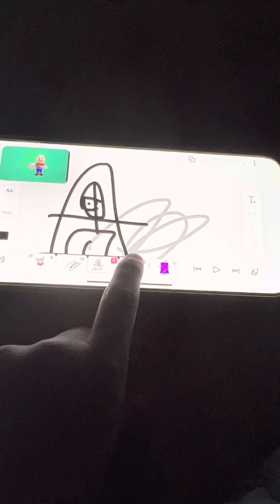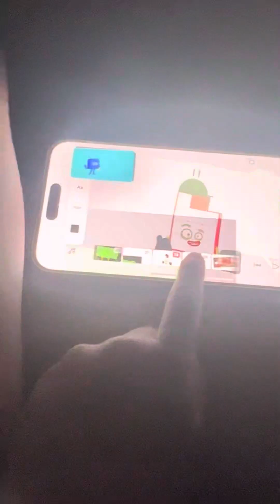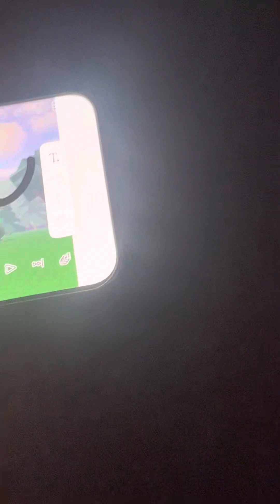Dumb Ways to die number blocks and otheaas